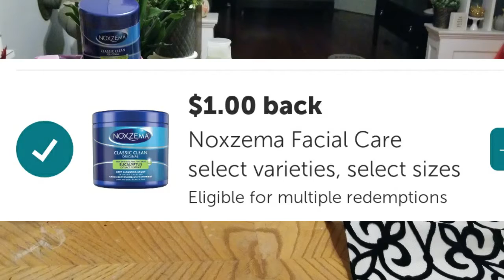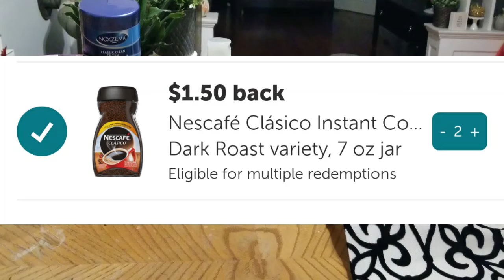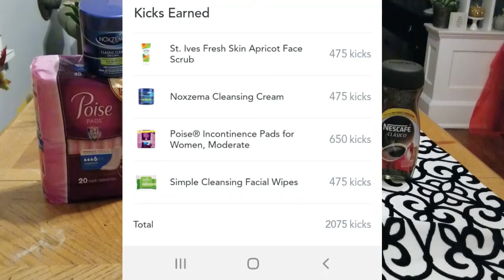LAS APPS ME PAGAN POR MIS COMPRAS!!!